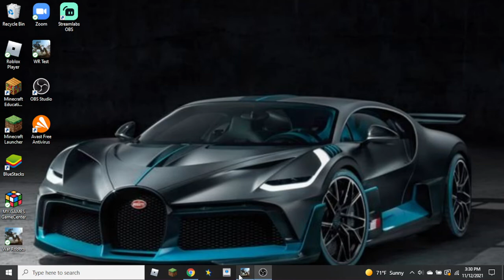I won yet another Retro Revenant (my new hangar)(War Robots)